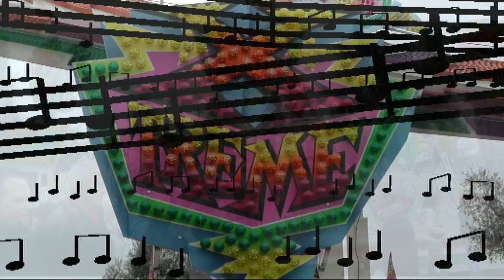Urfahranermarkt 2014 - ATRAKCE EXTREME / ATTRACTION EXTREME OFF-RIDE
V tomto jedenáctém videu v Rakousku (Austria) ve městě Linz si prohlédneme atrakci EXTREME na akci Urfahranermarkt 2014. Jízda pro jednu osobu 3,50 Euro (3,50 EURO). Natočeno v neděli 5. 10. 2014.

Je to tady! Odhalen sedmý zahraniční pouťový speciál na YouTube připravený od Czech Kermis Tv pro Vás fanoušky. Po celý únor každý den vás provedeme jedním dílem (jedno video). Ať se videa líbí a budeme rádi za jakýkoliv komentář. Zahraniční pouťový speciál se natáčel v Rakousku ve městě Linz na akci Urfahranermarkt.